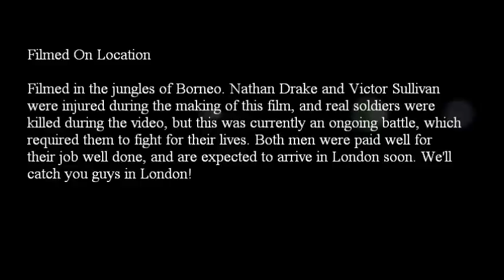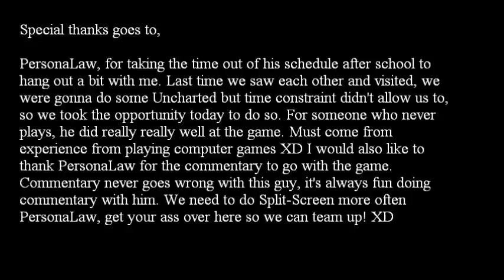Splitscreen Co-Op with PersonaLaw in Borneo [Nathan Drake]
System Played On: Playstation 3
Status: Success!
Recorded: 2/8/12
Partner: PersonaLaw

PersonaLaw was done with school for the day and thought he'd drop by and visit. As a result, I said "Hey, let's do some splitscreen Uncharted", and here we are! This is his first round, but he did very well. I loved doing the commentary with him, it's always a blast. If you ever see PersonaLaw, expect hilarious commentary with him XD this is what happens when you get two crazy Asians who've known each other since 8th grade XD